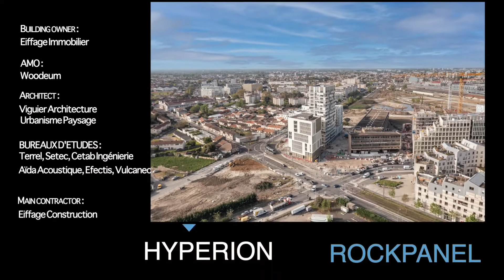Hyperion tower in France: Rockpanel at the heart of innovation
Aesthetics, durability, resistance to fire and to the elements: the white aluminum and grey Rockpanel facade boards at the Hyperion tower in Bordeaux (France) stand out as a manifesto. The 57-metre-high tower, which has 16 floors, is the tallest wooden construction in France to date and is full of innovative features. Designed by the Viguier Architecture Urbanisme Paysage agency, it emerges from a set of four buildings and consists of 100 housing units that enclose a central concrete core. The cantilevered balconies in a structure from wood and steel are truly unique for buildings of this height.